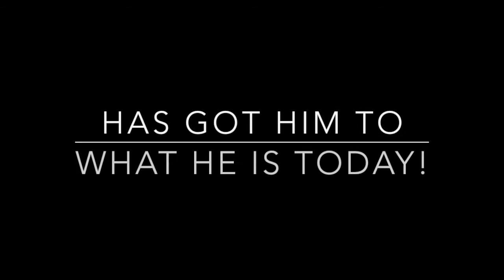Lawrence Lau and his student Ashton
Lawrence Lau's understanding of the golf swing makes Lawrence one of the most experienced JNG Professional who enjoys coaching juniors, beginners, through to his elite core of players and professional.